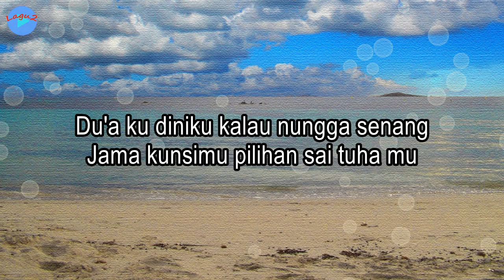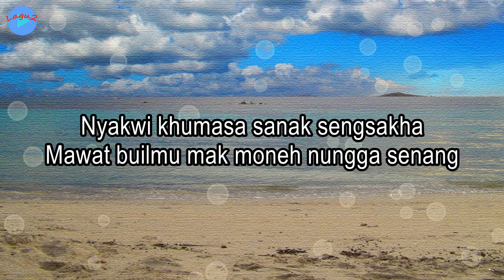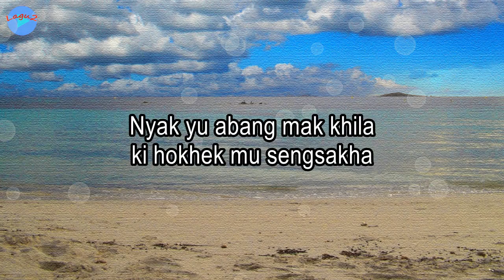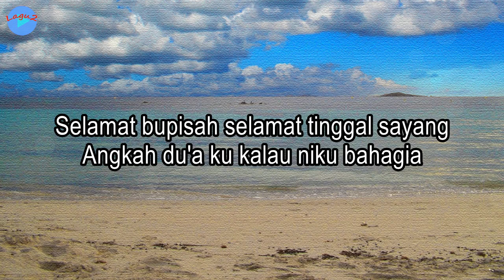Selamat Bupisah - Winda Sanjaya (lirik Lagu) | Lagu Indonesia, Lampung, ~ selamat bupisah selamat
Judul: Selamat Bupisah
Voc.: Winda Sanjaya

Selamat Bupisah · Winda Sanjaya
Dirilis: 28/06/2022

Lirik:
Selamat bupisah selamat tinggal sayang
Angkah du'a ku kalau niku bahagia
Du'a ku diniku kalau nungga senang
Jama kunsimu pilihan sai tuha mu
Nyakwi khumasa sanak sengsakha
Mawat builmu mak moneh nungga senang

Khila nyak bang bupisah jama niku
Asal hokhek mu nungga bahagia
Najin khadu butahun kham mentunang
Mak buguna sai tuhamu mak senang
Khadu wi tantu ki kham khua pubandung
Khasa sengsakha hokhek tikatung katung
Nyak yu abang mak khila ki hokhek mu sengsakha